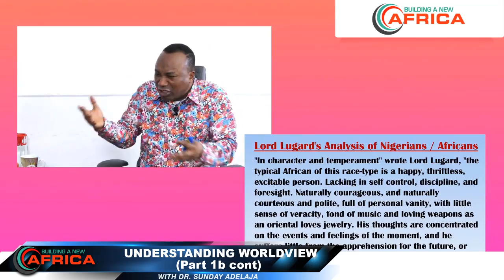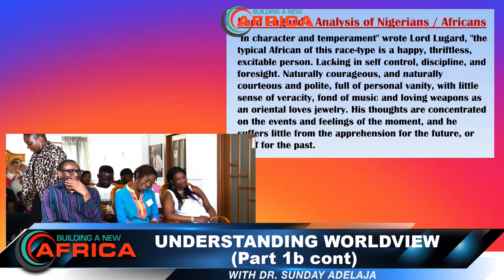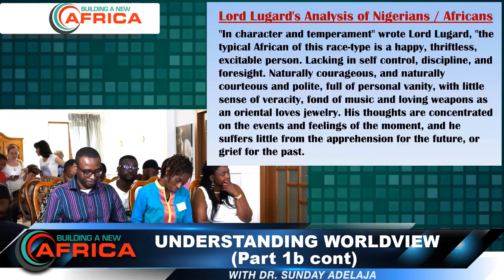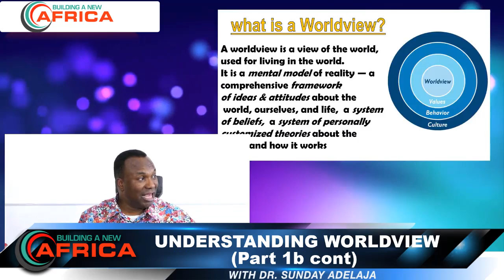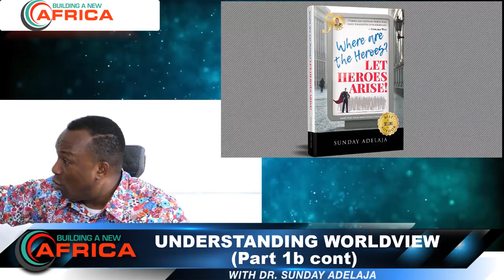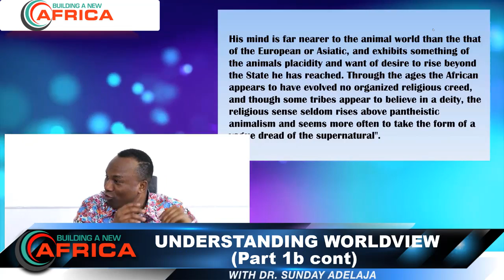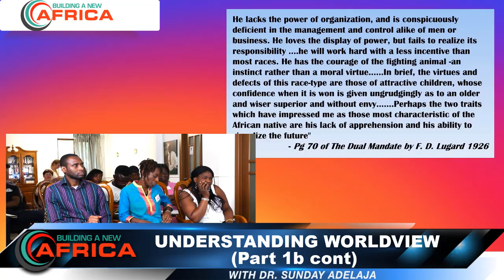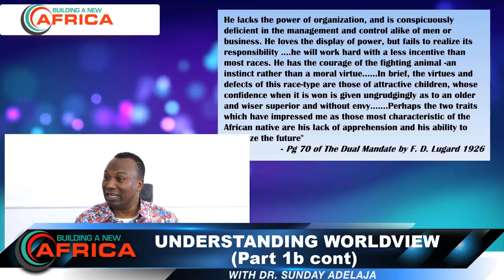UNDERSTANDING WORLDVIEW. P.3. BUILDING A NEW AFRICA. 2020-21-01.